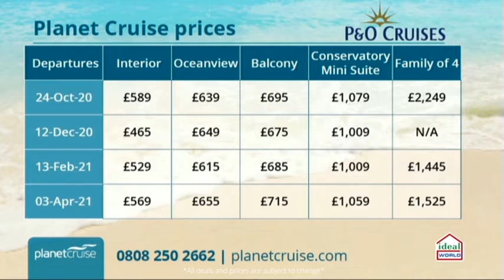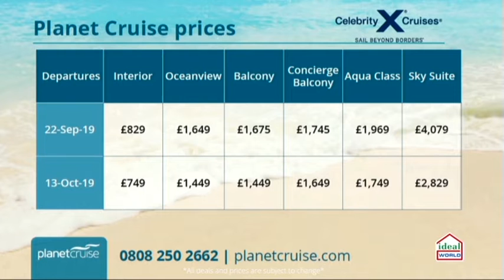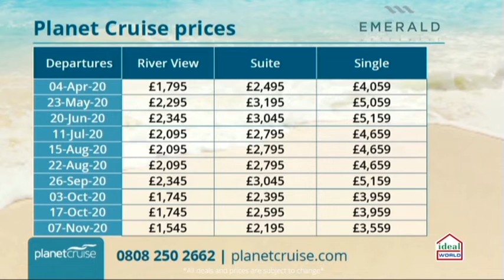Planet Cruise TV 23/04/19 | Royal Caribbean, P&O, Oceania, Celebrity, Princess and Emerald Waterways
This week we have P&O, Oceania, Celebrity, Princess, Royal Caribbean and Emerald Waterways River Cruises deals, just for you only on PlanetCruiseTV Find all of these amazing deals here

Sky - 664
Virgin - 747
Freeview - 22
FreeSat – 812

P&O Cruises – Iona - 7 Night Northern European City Escapes from Southampton Cruise – 03:29

Oceania Cruises – Nautica – 15 Night Mt. Fuji, Himeji Castle & Japan in Bloom Cruise – 11:12

Celebrity Cruises – Celebrity Silhouette – 11 Night Portugal, the Azores & Tenerife from Southampton Cruise – 23:03

Royal Caribbean – Explorer of the Seas – 3 Night Floating Festivals - Throwback 80's Festival at Sea Cruise – 32:30

Princess Cruises – Sea Princess – 19 Night New Zealand Roundtrip from Brisbane with Stay Cruise – 41:58

Emerald Waterways – Emerald Radiance – 7 Night Secrets of the Douro River Cruise – 46:23

IE: 15138650